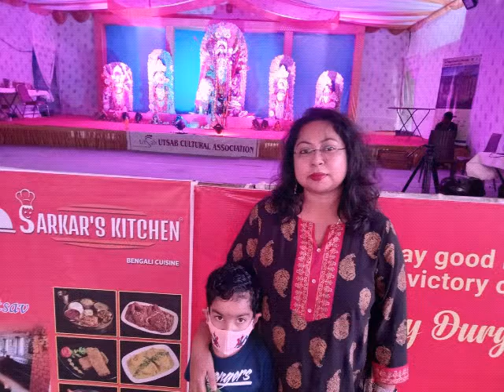Durga Pujo 2021 @ Hyd!!Pandals @ Miyapur,Gachibowli,Manikonda!!